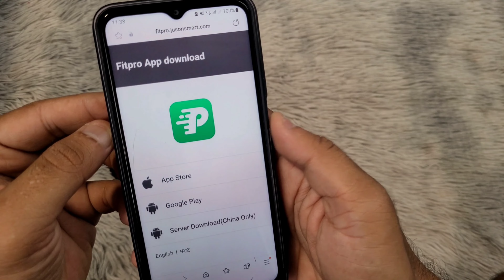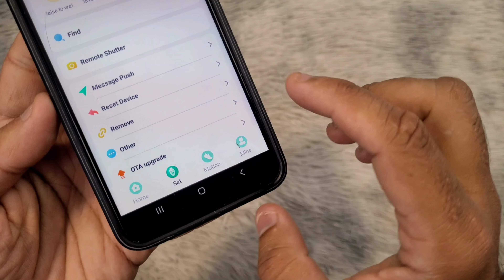Smart Watch 9 Ultra/T900/S9 Ultra: Как подключиться к телефону (установить время) Fitpro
Вот как подключить/связать/сопряжить ваши Smart Watch 9 Ultra (S9 Ultra) со смартфоном Android или iPhone с помощью приложения Fitpro.

Вам потребуется подключить умные часы к телефону, чтобы получить доступ ко всем функциям и изменить время на часах.

Если умные часы не подключаются к вашему телефону, в конце этого видео вы найдете видео с 10 решениями.

Это руководство также подойдет для следующих марок и моделей часов:
Умные часы 9 Ультра.
Умные часы C900.
Умные часы Т900.
S9 Ultra Умные Часы.
Умные часы HainoTeko.
Умные часы T91 Ultra Max.
Умные часы серии 9.
Smart Watch C9 Ultra Max.
Умные часы C90 Ультра.
Умные часы DT 900 Ultra 9.
Умные часы Ola 9 Ultra.
Умные часы T86 Max.
Умные часы WS 79 Max.
Умные часы U9 Ultra.
Умные часы P9.
Умные часы IW9.
Умные часы G9 Ultra Pro.
Мини-умные часы S9.
Умные часы WS L9.
Умные часы Hk9 Pro.
Умные часы I9 Ultra Max.
Умные часы M59 Ультра.
Умные часы Gamesir S9 Ultra.